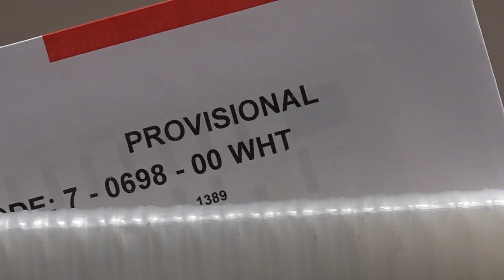Kari Lake's lawyers punished by Arizona Supreme Court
The state Supreme Court claims her lawyers have repeatedly used false statements. A lower court must still review one final claim from the former candidate.